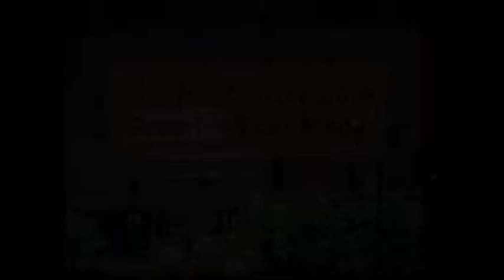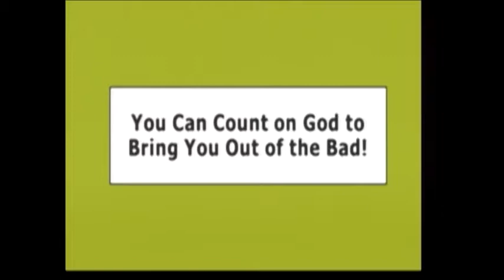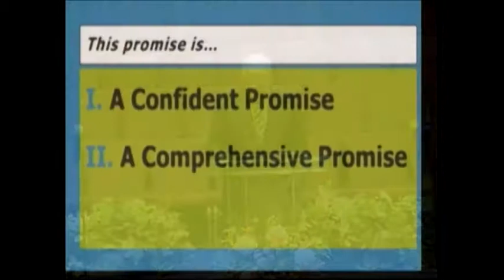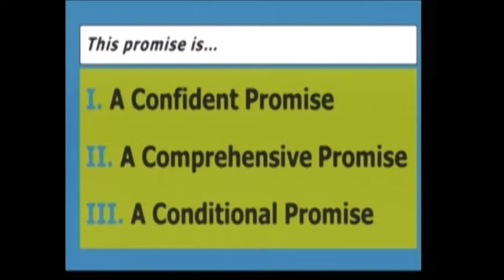7-16-17 AM "The Most Incredible Promise Ever Made"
7-16-17 AM; Romans 8:28; Pastor Steve Cowart